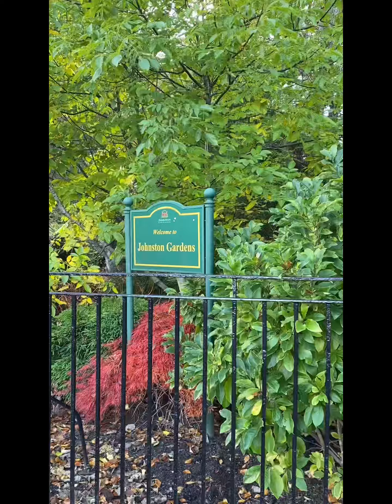秋色浓浓中的苏格兰阿伯丁约翰斯顿花园 What a beautiful autumn at Johnston Gardens of Aberdeen in Scotland